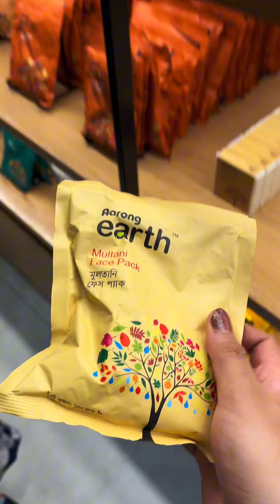টানা ৬ দিন পর Internet এর দেখা মিললো | Days without Internet